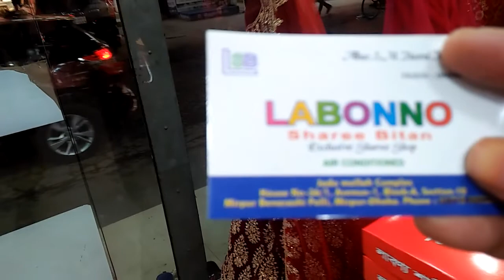Original Indian meenakari katan sharee/মিনা কারি কাতান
দোকান -লাবণ্য শাড়ি বিতান
বাড়ি -36/1,এভিনিউ-1,ব্লক-এ,সেকশন-10,মিরপুর বেনারশী পল্লী
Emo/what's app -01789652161